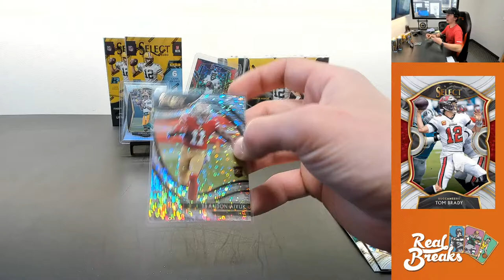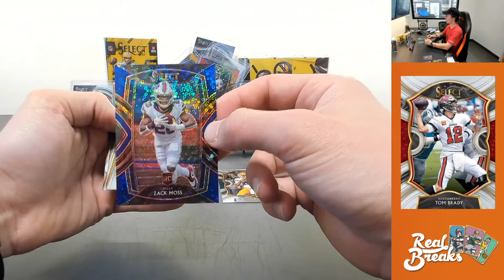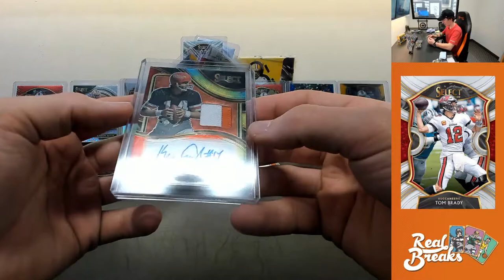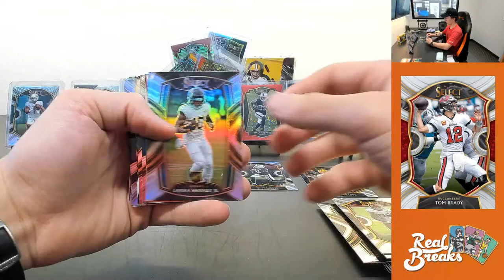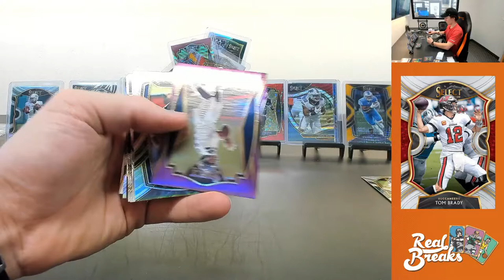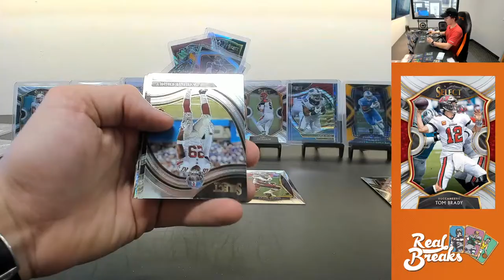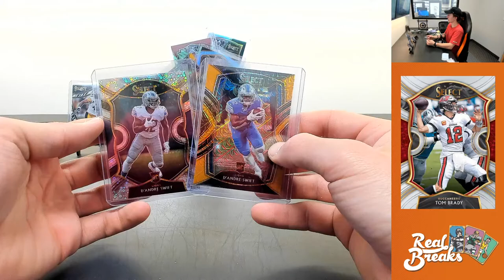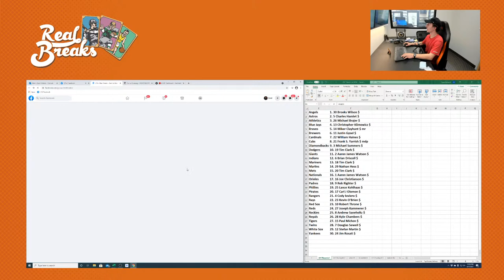2020 Panini Select Football #24 Hobby/H2 Random (4/17/21)